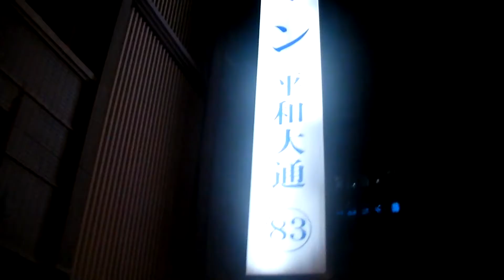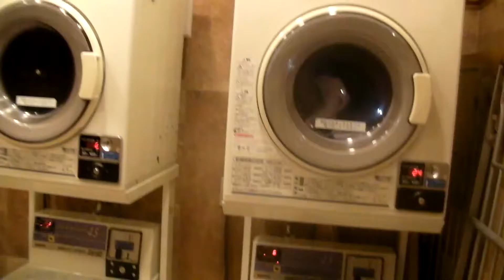Hiroshima - Toyoko Inn Lobby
Während die jüngere Generation der Reisegruppe noch ihren Spaß in der Taito Game Station hatte, kehrten meine Eltern bereits ins Hotel zurück. Als sie dort ankamen, entschloss sich mein Vater ein bisschen Filmmaterial aus der Hotel-Lobby aufzunehmen.
Die Lobby sah in den anderen Toyoko Inn Hotels, in denen wir meistens übernachteten, recht ähnlich aus wie in dieser hier in Hiroshima.

While we were still having fun at the Taito Game Station, my parents returned to the hotel. Arriving there, my father felt like taking some footage from the Hotel lobby of our "Toyoko Inn". So, this is how it looked like in most of the places we stayed.

(english subtitles will be added within the next week)